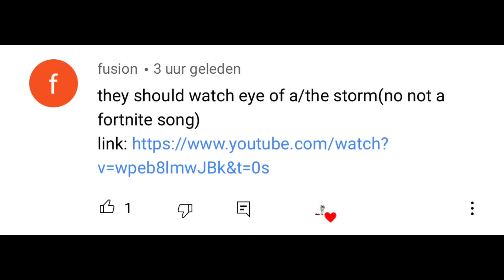Fnaf 1 reacts to eye of the storm/ part 53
Artist
Watt White

RepostNetwork (namens Riptide Music Group, LLC); LatinAutor - Warner Chappell, Abramus Digital, ARESA, LatinAutor - PeerMusic, LatinAutorPerf, UNIAO BRASILEIRA DE EDITORAS DE MUSICA - UBEM, AMRA en 14 organisaties voor muziekrechten

Nummer
Eye Of The Storm Reborn

Artiest
Watt White

RepostNetwork (namens Riptide Music Group, LLC) en 1 organisaties voor muziekrechten